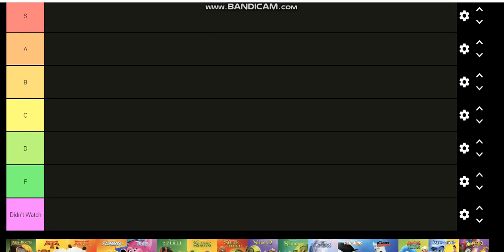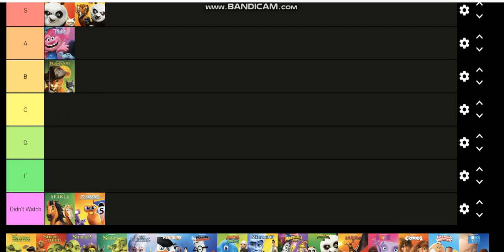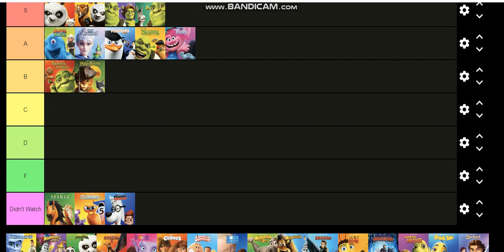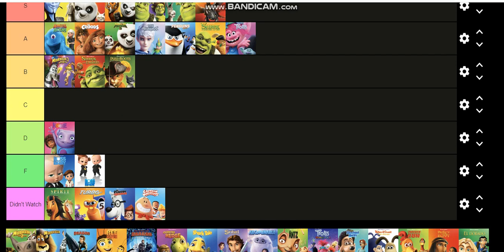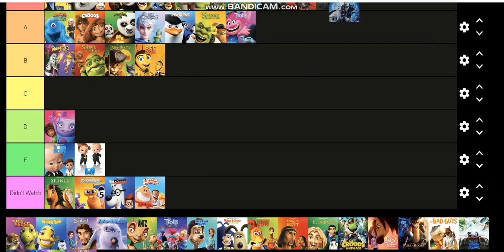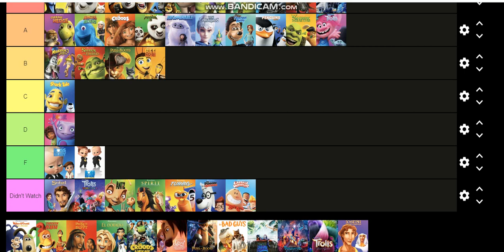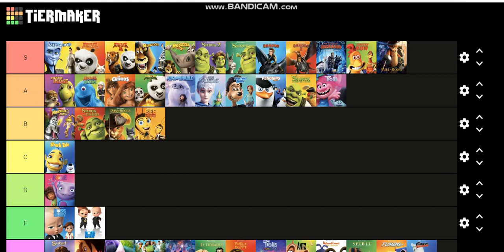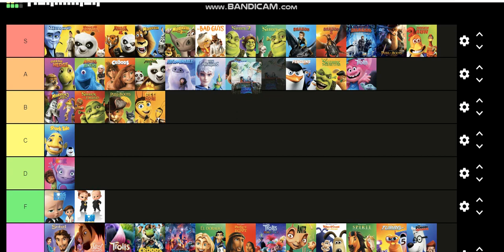My DreamWorks Movies Tier List